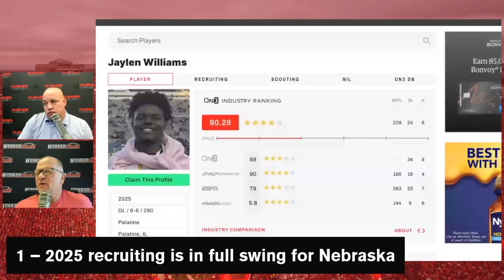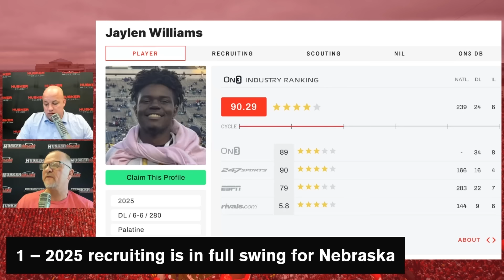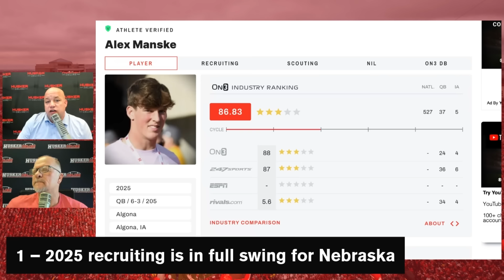Nebraska Football and Matt Rhule Begin BUILDING Their 2025 Recruiting Class | Cornhuskers Recruiting